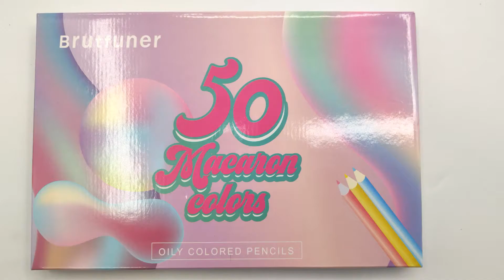andstal brutfuner 50 macaron colored pencils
art supplies for artist
art supplies set
pastel colored pencils
brutfuner colored pencils
andstal brutfuner macaron
artist colored pencils
brutfner macaron pencils
brutfuner macaron
brutfuner pastel colored pencils
pastel colored pencils
colouring pencils
colour pencil set
pastel pencils
brutfuner 50 pastel pencils
brutfuner macaron color pencil
art supplies
school supplies
colored pencils
drawing supplies